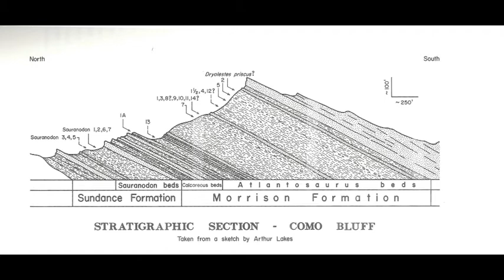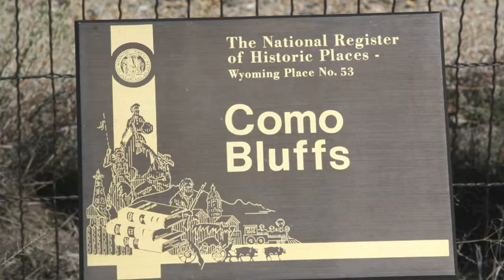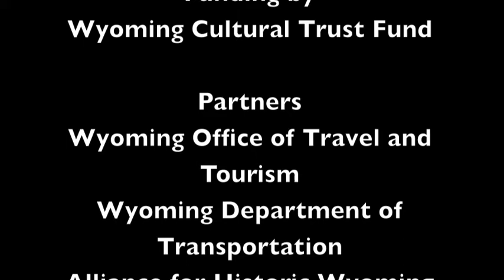Como Bluff and the Bone Wars - WY Cultural Geology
Como Bluff, near Medicine Bow, Wyoming, is an anticline with the Morrison Formation containing shales and sandstones deposited by rivers about 180 million years ago, during the time dinosaurs roamed the area.

Some of the world's most well preserved and intact skeletons of dinosaurs were discovered at the Como Bluff quarries in the late 1880s. Palentologist Othniel Charles Marsh and Edward Drinker Cope were two of the leading paleontologists, and who were involved in a bitter fight for the quarries and academic sabotage.

Join Martin Larsen of the Wyoming Geological Survey and Bret Breithaupt of the BLM as they provide the geological and cultural history accounts of Como Bluff and the Bone Wars.